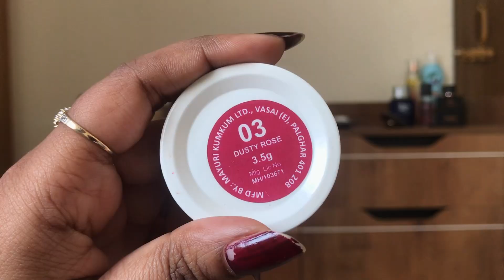*MUST HAVES* *AFFORDABLE* BLUSHES FOR DUSKY SKIN | STARTING FROM 85/- | TRULY SANA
Hello Makkals!!
Welcome To Truly Sana!!
I Hope You are all Having a Great Day.

Links for products mentioned in the video:

MARS Flush of Love Face Blusher | Highly Pigmented & Easy to Blend | Lightweight & Natural Finish (8.0 gm) (Shade-01)

Insight Cosmetics Crème Blusher, Face Makeup, Dusty Rose, 3.5 gm

Blue Heaven Silk & Stain Lip Tint, Brick Beauty, 8ml,

Swiss Beauty Lip, Cheek And Eyeshadow Tint With Goodness Of Vitamin E And Olive Oil | Natural Flushing Glow | Long Lasting Nourishment | Sls & Paraben Free | Shade - Coral Candy

Blue Heaven Kiss & Blush, Lip, Cheek & Eyes Tint, Roasted Berry, 8.5gm

RENEE Summer Slush Jelly Tint Juicy Strawberry 13gm| For Lips & Cheeks

Earth Rhythm Lip Cheek Tint - Brandy

FACESCANADA Berry Blush - Hop To The Beach 01,

Give me any Video Suggestions In the Comment Section Below.

Tata guys..